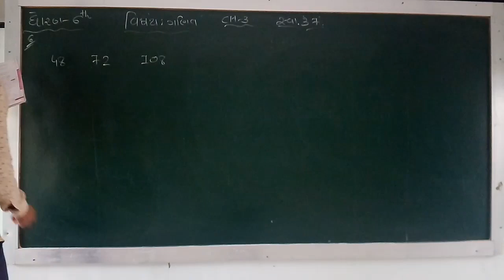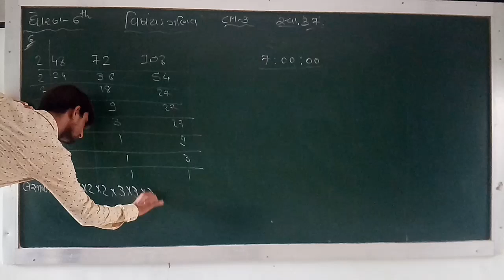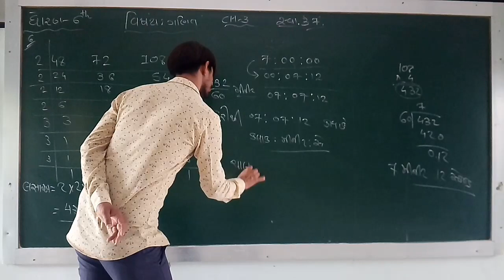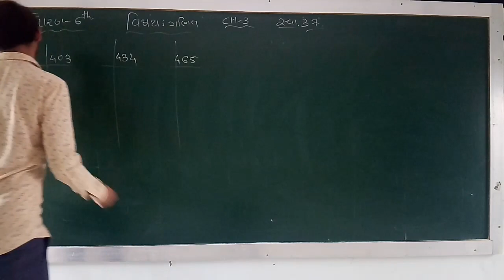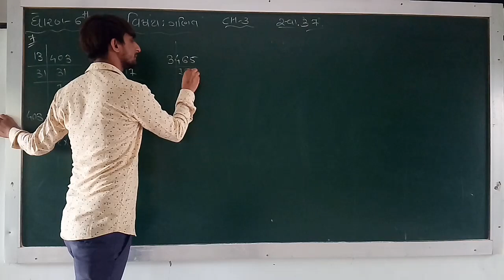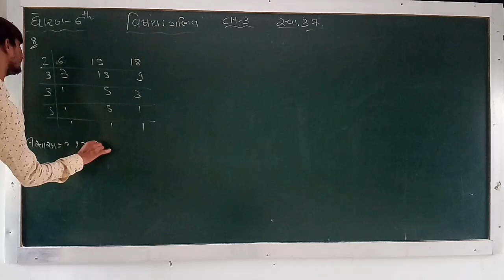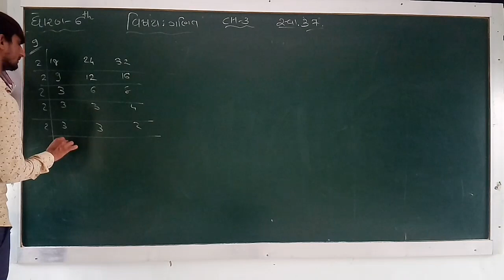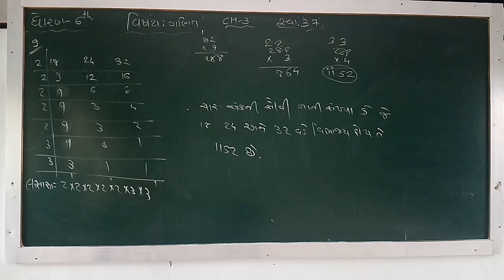std 6 maths chap 3 part 16